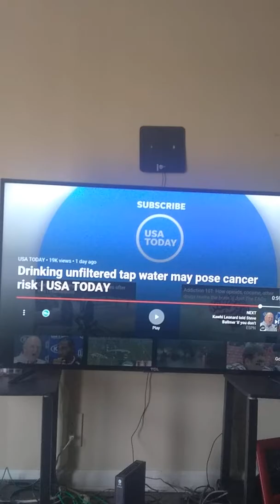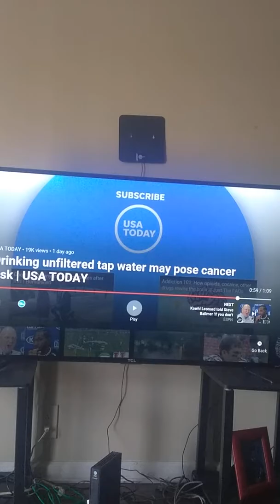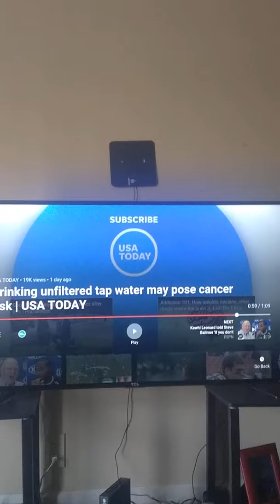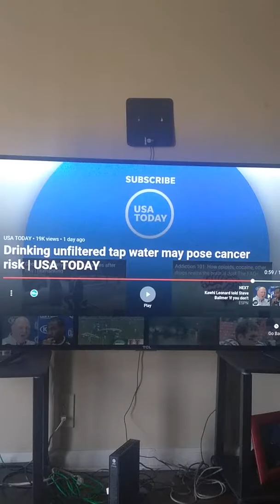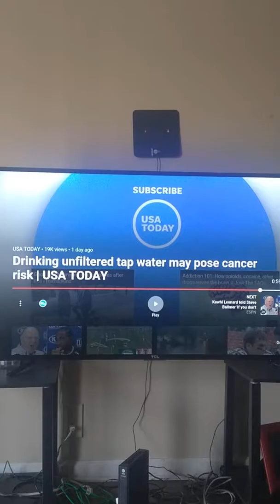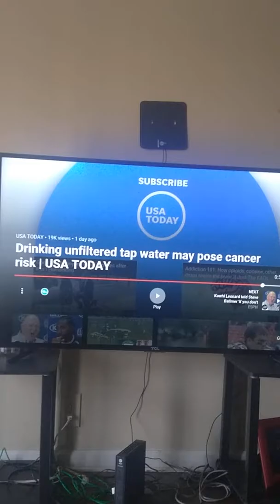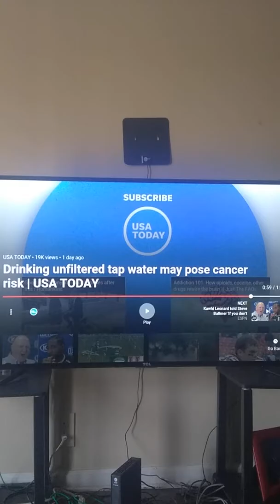ESAU MUST BE DESTROYED!! DRINKING TAP WATER POSE CANCER RISK(JOB 9:24 EARTH GIVEN TO THE WICKED!!)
DOUBLE HONORS TO THE APOSTLE AND ELDERS OF GREATMILLSTONE AND PEACE AND BLESSINGS TO YOU ELECT OF THE NATION OF ISRAEL!!